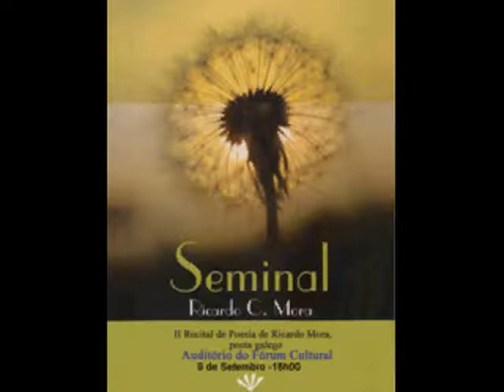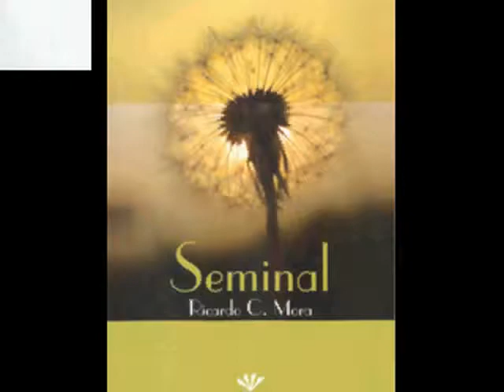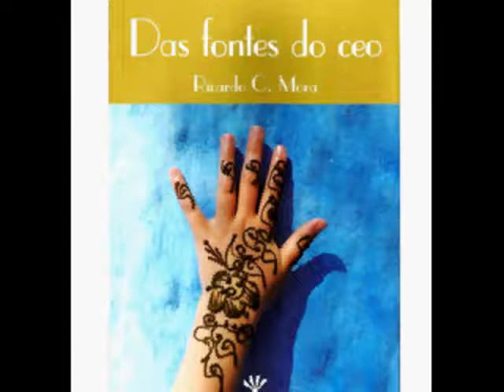Bienal XIX / Porta XIII - Recital de Poesia de Ricardo C.Mora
Porta XIII - Recital de Poesia de Ricardo C. Mora
Nste clip video excertos do Recital de Poesia de Ricardo Mora, poeta galego e do Concerto de Jazz pelo Trio formado por alunos do Consevatório de Música de Vigo
 Auditório do Fórum Cultural 9 de Setembro -18h00